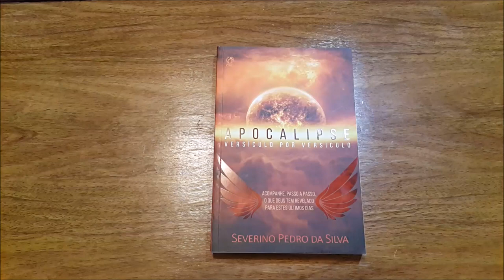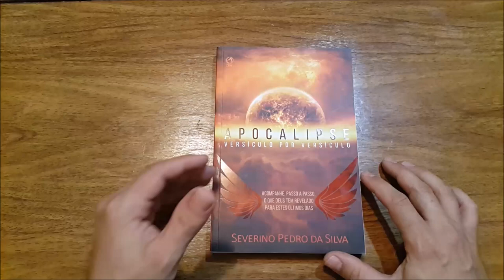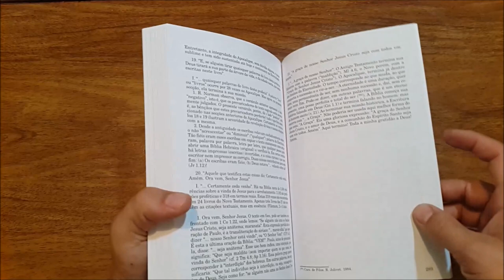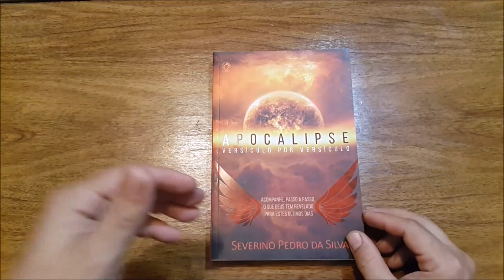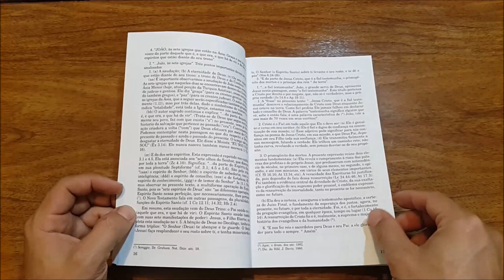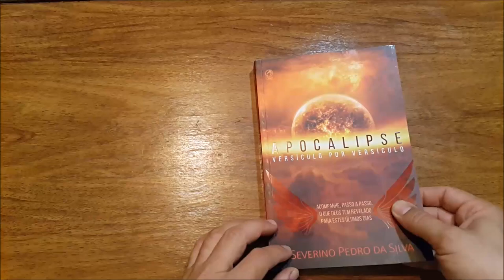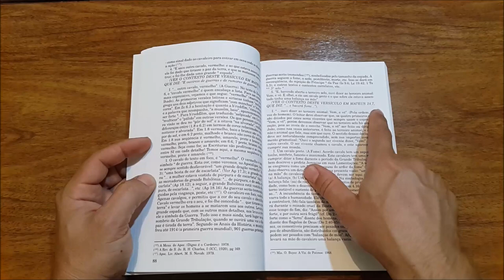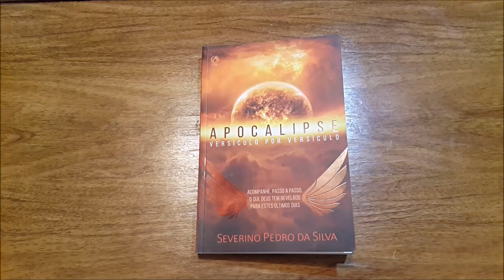Apocalipse Versículo por Versículo - Severino Pedro da Silva - CPAD